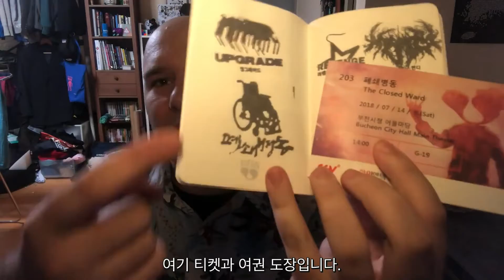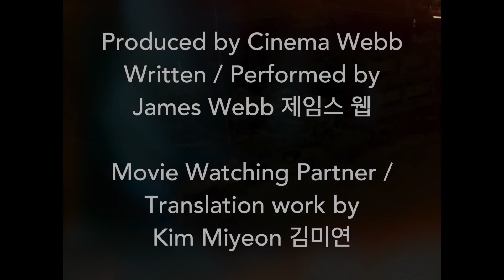The Closed Ward 폐쇄병동 Bifan Mini Review 미니리뷰 | Cinema Webb 씨네마웹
Our 4th movie of BIFAN: The Closed Ward!

4번째 BIFAN 영화 : 폐쇄병동